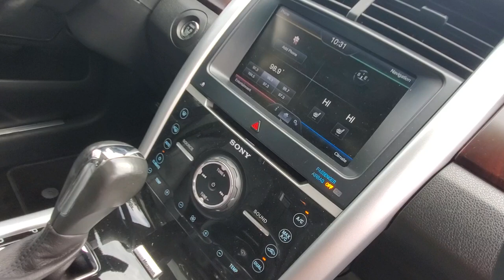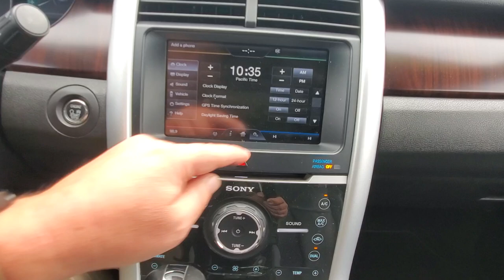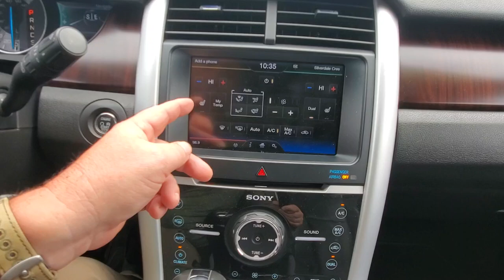2013 Ford Edge Walk Around at Courtenay Mazda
NO ACCIDENTS - ALL WHEEL DRIVE - POWER LIFT GATE - LARGE TWO PANEL SUNROOF - BACK UP CAMERA - PUSH START AND SO MUCH MORE!

Call Courtenay Mazda and ask us all about this 2013 Ford Edge. Experience the allure of sophistication and performance without compromise. Meticulously inspected and carefully curated, this exceptional crossover SUV delivers on both style and substance.
Discover the pinnacle of power and precision featuring an automatic 6-speed transmission paired with a robust 3.5-liter V6 engine.